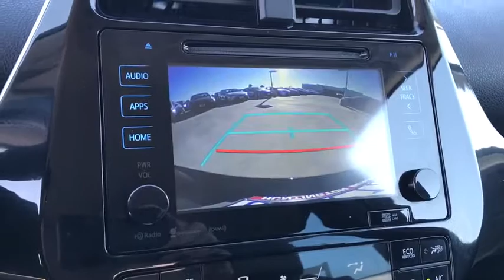2016 Toyota Prius Westminster, Costa Mesa, Garden Grove, Long Beach, Huntington Beach, CA 00289663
Midnight Black Metallic Used 2016 Toyota Prius available in Huntington Beach, California at Toyota of Huntington Beach. Servicing the Costa Mesa, Garden Grove, Long Beach, Huntington Beach, CA area.

VERY CLEAN AND DRIVES GREAT. AWSOME GAS MILEAGE. LOADED PACKAGE 4. SAVE THOUSANDS BUYING PRE OWNED VS NEW. Good tires and brakes. Engine and transmission run smooth. Damage free. Immaculate inside and out. FREE CARFAX! We have great interest rate and financing for ALL credit situations.Recent Arrival! 54/50 City/Highway MPGToyota Certified Used Hybrids Details:* Warranty Deductible: $50* Transferable Warranty* Powertrain Limited Warranty: 84 Month/100,000 Mile (whichever comes first) from TCUV purchase date* 174 Point Inspection* Vehicle History* Limited Comprehensive Warranty: 12 Month/12,000 Mile (whichever comes first) from certified purchase date. Battery Warranty 8 years/100,000 miles (whichever comes first) from original date of first use when sold as new. Fuel Cell Vehicle Warranty 8 years/100,000 mile (whichever comes first) on key fuel cell components. Roadside Assistance for 1 Year* Roadside AssistanceAwards:* 2016 KBB.com 10 Best Hybrid Cars Under $30,000 * 2016 KBB.com 10 Best Used Hybrids and Electric Cars Under $20,000 * 2016 KBB.com 10 Favorite Fuel Sippers * 2016 KBB.com 10 Most Fuel-Efficient Cars Under $25,000WHY BUY at the BEACH? Our customers are our most valuable asset. If you are already a customer, welcome back. If you are new to Toyota of Huntington Beach, we would like to convince you to join the ranks of satisfied Toyota of Huntington Beach customers. Financing for all situations. Great rates available. GREAT rates for good credit. Financing for ALL credit situations. BK ok. Low score OK. (See dealer for details.) Se Hablamos Espanol. Marticular OK.